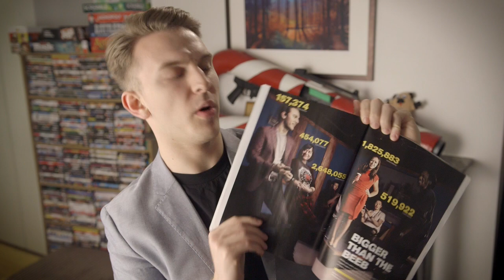Return to Vlogging